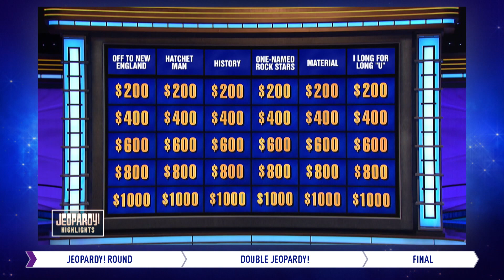Will David Secure this One? | Daily Highlights | JEOPARDY!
Jeopardy! Highlights from 9/28/22, featuring contestants Emily Hackbarth, Sam Wang and David Sibley.